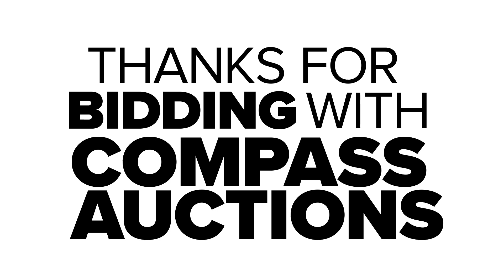2012 Ford Focus SE